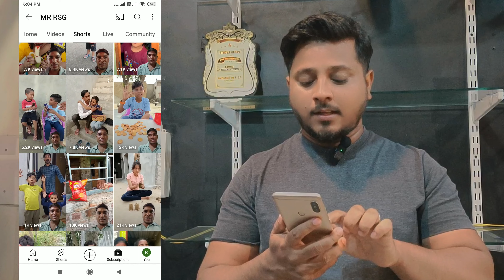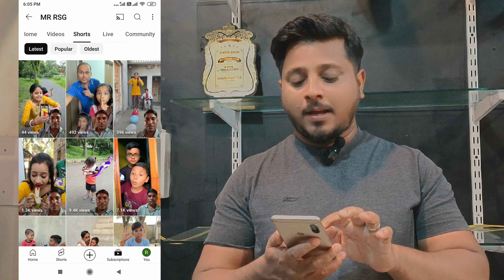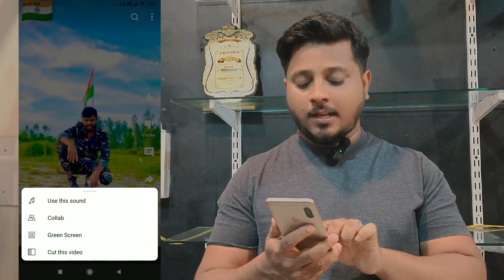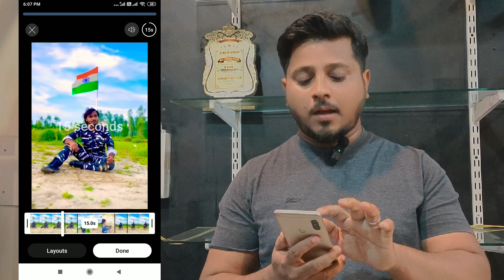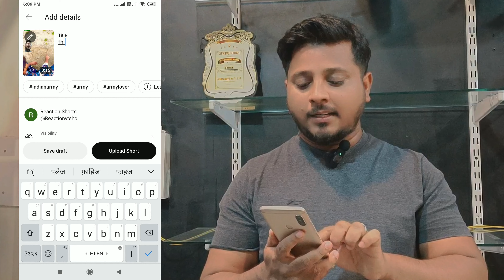😲महीने का 2-3 Lakh कमाता है GREEN SCREEN वीडियो बनाकर!! Without face YouTube Channel 2024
😲महीने का 2-3 Lakh कमाता है GREEN SCREEN वीडियो बनाकर!! Copy Paste Channel ideas 2024

😱ये लड़का कमाता है महीने का 2-3 Lakh/महीना GREEN SCREEN वीडियो बनाकर!! Copy Paste Channel ideas 2024

Dosto Aaj ke ish video main Maine Aap logo ko bataya hai kaise Copy paste kare ke Aap bhi YouTube se acha khasa earning kar sakte hai.
So please Video ko end Tak dekhe..

youtube channel ideas 2024 with face
youtube channel ideas without showing your face,
how to earn money by copy pasting
no face no voice new copy paste channel ideas,
green screen video kaise banaye youtube ke liye, green screen video kaise banaye manoj dey
copy paste,
goggle se copy paste karke paise kaise kamaye
best copy paste channel ideas
no face no voice
no face no voice ai full copy paste youtube channel
no face no voice copy paste channel ideas 2024
copy video kaise banaye
Bina face dikhaye youtube video kaise banaye
youtube channel ideas 2024 without face and voice
copy paste youtube channel ideas 2024 no voice no face